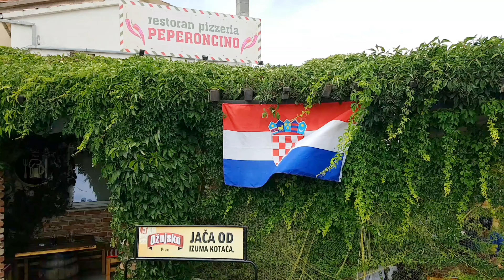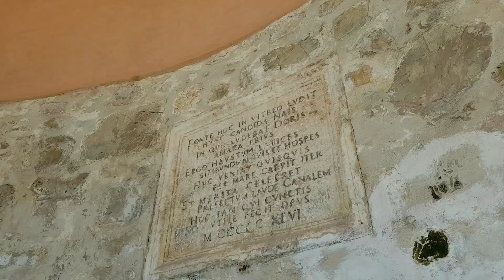Chorwacja nas zachwyciła /DRON/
Nasze wakacje w Chorwacji. Ujęcia z ziemi i z drona. Miasta Zadar, Split, Stobreč i Omiš